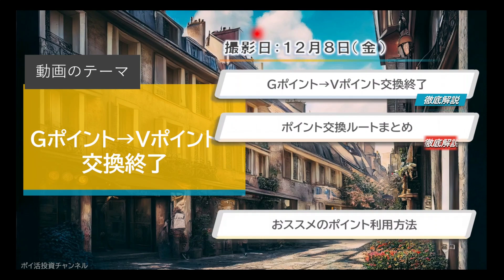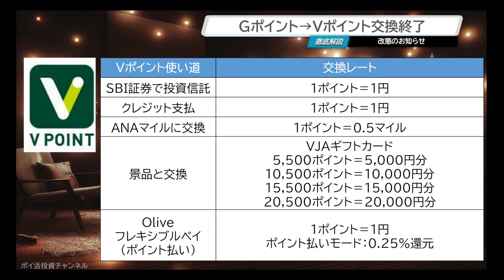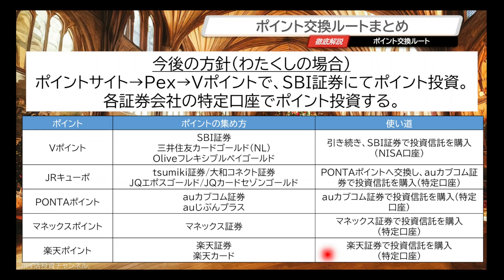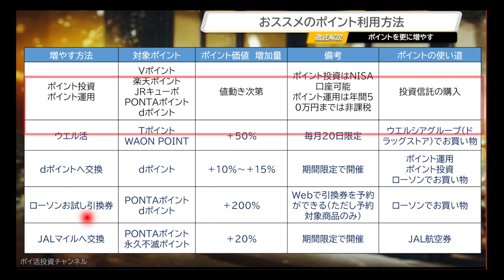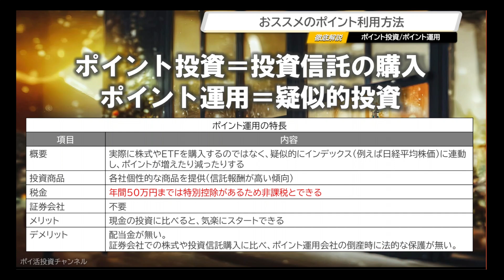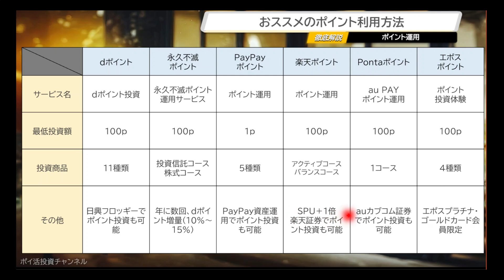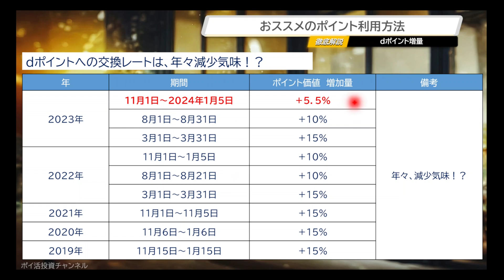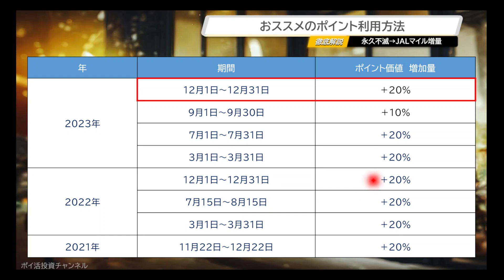【改悪】Gポイント→Vポイント交換終了 （ポイ活への影響まとめ、今後の対応方針ご紹介）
目次
00:00　オープニング
00:44　目次①　Gポイント→Vポイント交換終了
03:07　目次②　ポイント交換ルートまとめ
06:18　目次③　おススメのポイント利用方法

本動画で参照したホームページ
■【Ｖポイント（三井住友カード株式会社）】へのポイント交換終了のお知らせ（2024/1/11） ~ お知らせ一覧

         関連動画はこちら
■ポイント２０％増量　永久不滅ポイント→JALマイル、PONTAポイント→JALマイル